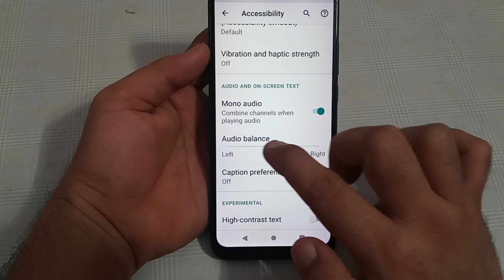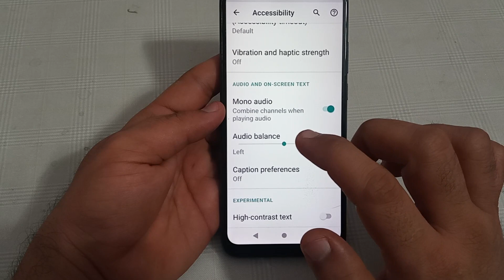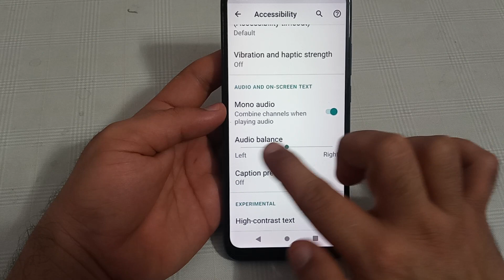Nokia g11 plus mein mono audio use Karen, how to use mono audio in Nokia g11 Plus